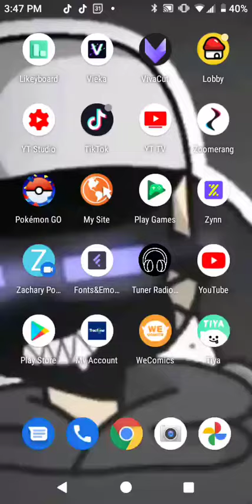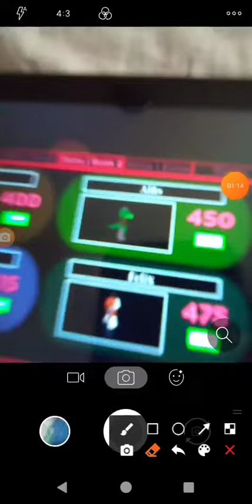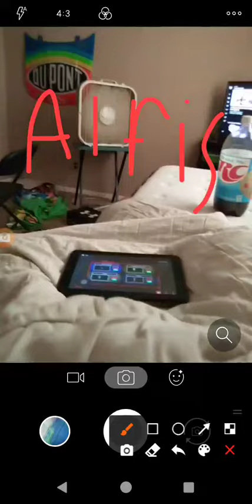February 3, 2021